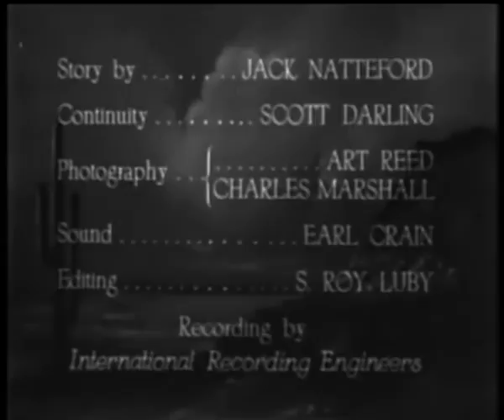Gold (1932) JACK HOXIE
Stars: Jack Hoxie, Alice Day, Hooper Atchley

A cowboy turned gold miner fights a gang that buys miner's claims and then murders them.